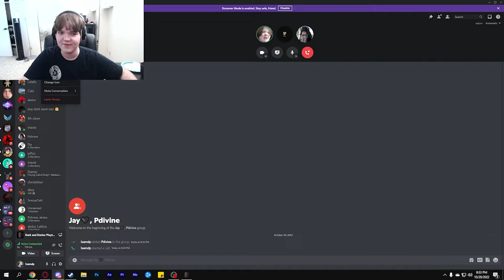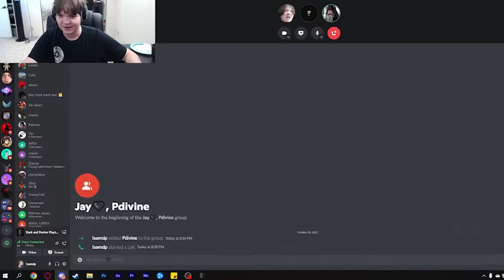this game hates me... (Dark and Darker)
go. now. I'm not asking.
please...

aight more info down here!
so uhh this videos kind of like a funny moments video
and uhh yeah the game name is Dark and Darker
mhh also lemme get the song names out of the way.

aight first song that plays is called: "You Shall Never Have To Forgive Me Again" I got it from cyberpunk 2077 and I don't think there's an official youtube link, but there is a spotify link, so
I think it's the album, but you can find it there!

and the little orchistra song you hear is called: "Hall of the Mountain King"
I also don't know if it's just a re-upload or something, but yeah I think this will do...

and the outro song you barely hear at the end is from a game called "Roach Race" but I don't think there are any official youtube links so uhh heres this one
I really liked Roach Race when I first played it and beat it, but I restarted the game and now I have to play it all over again... I hate the game now...

aight that's all the song, now time to talk about the actual video!
and then the thumbnail after that.

Okay with the video... this one. MIGHT actaully be my best work yet, maybe.
this is your best work yet! haha... SHUT UP! AGGHHH!
anyway. uhhm yeah this ones a little shorter, but I think this is for the greater good.
mmhh also there was a LOT more footage that I could have added, but I didn't- for the greater good. also I think when the game comes out again I'll make video about it again! the next one would be something like "this game hates me... still" or something like that haha! but that will be in like WEEKS, cos I got like 3 or 4 other videos cooking up, also the beta is not out yet for this game. so I'll stream it then upload it.

AAAAAND finally the thumbnail... uhhh so hopefully it looks pretty good, I had to like increase the saturation and exposure for it becaus I had to splice a bunch of different layers, which caused issues with coloring and yadda yadda yadda y'know y'know uhhh... yeah
OH! ALSO! the uhh wizard staff- I figure out how to make it glow oh and also I just found some 3d model on google and snipping tool'd it at the angle that I wanted it at... get this shiz outta here! I'm too smart for this game! -er uhh real life? aight